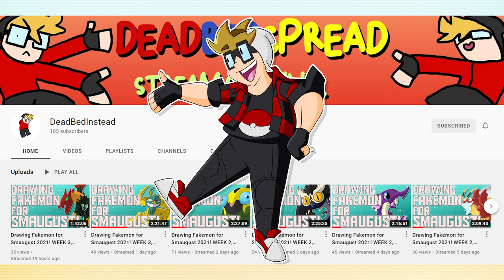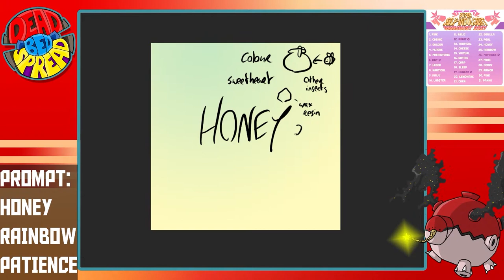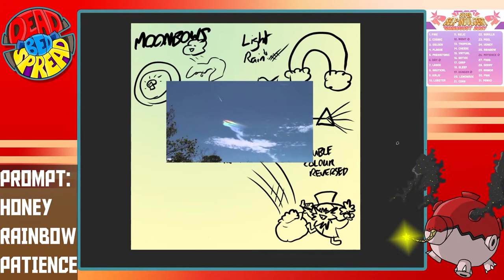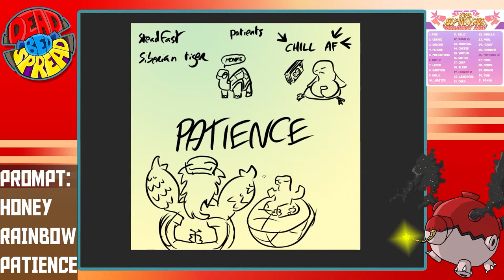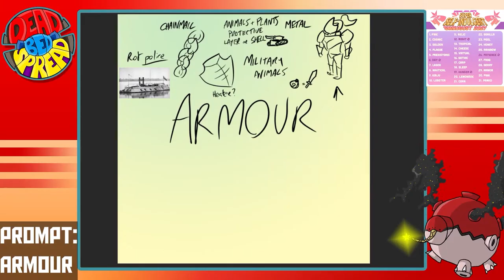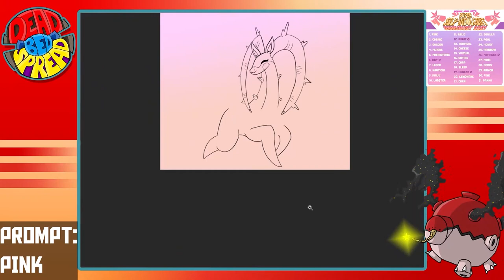DESIGNING NEW DRAGON POKEMON for SMAUGUST! - FINALE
the final eight Dragon Fakemon!